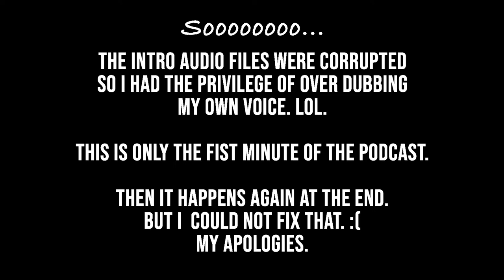Marisol Medina-Cadena - Semi Serious Errrthing - DANCNG SOBR PODCAST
***This episode has some serious sound issues. I apologize to everyone and especially my guest for this distraction.***

Marisol Medina-Cadena is a radio reporter and podcast producer. Before working at KQED, she produced for PBS member station, KCET, in Los Angeles. In 2017,  Marisol won an Emmy Award for her work on the televised documentary, City Rising, examining California's affordable housing crisis and the historical roots of gentrification.